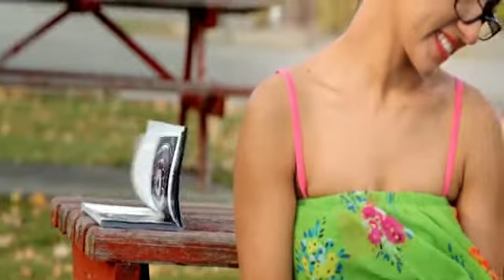Nana nu : love song velentaain special